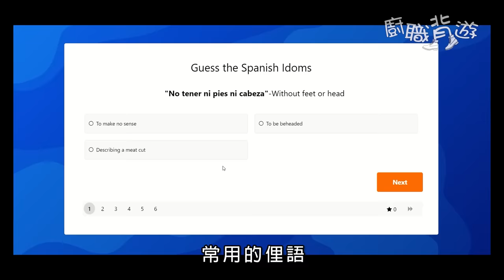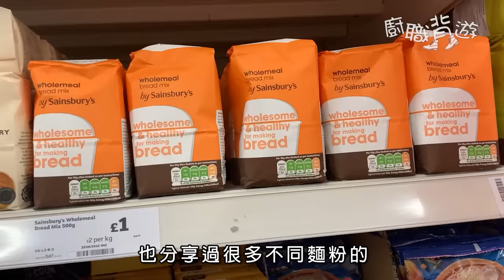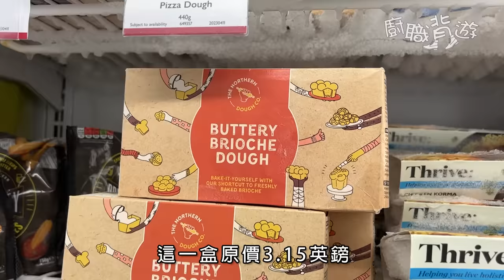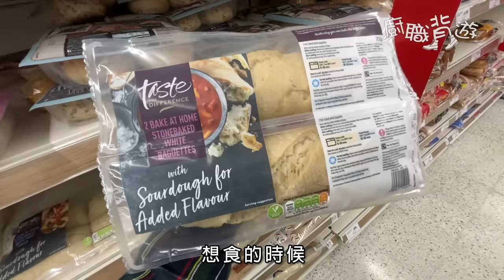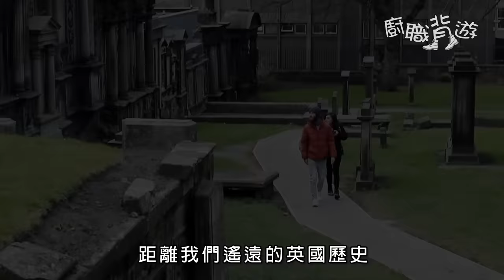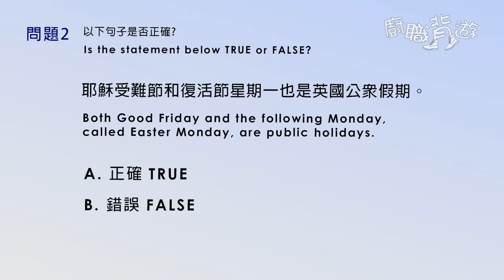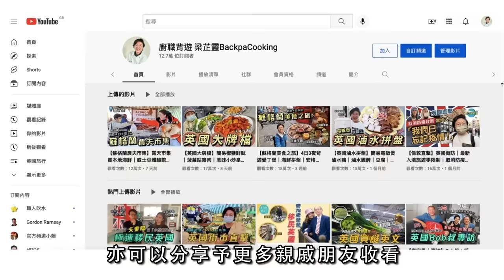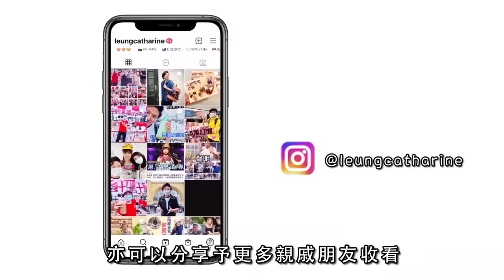【英國菠蘿包】真懶人包｜免湯種︳鮮奶球︳菠蘿油︳朱古力曲奇包︳菠蘿酥多士︳半熟麵包︳法式甜麵包︳靈記麵包舖︳簡單做法︳英國入籍考試EP2 假期篇︳廚職背遊梁芷靈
Lingoda 七日免費試堂，包括3堂小組或者 1堂私人課堂，報名時使用我嘅優惠關鍵字，首期付款仲有七折優惠！

English language learning; learn English; online English classes; learn to speak English; learn English online; learning English for beginners

Attribution - For the pictures used in the video:

File: US Navy 080206-N-7869M-057 Electronics Technician 3rd Class Leila Tardieu receives the sacramental ashes during an Ash Wednesday celebration.jpg - Wikimedia Commons

File: Crossofashes.jpg - Wikimedia Commons